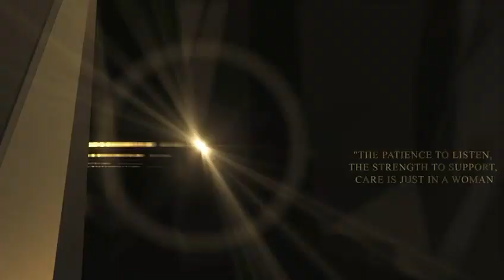INTERNATIONAL WOMEN'S DAY EXCELLENCE AWARDS - 2024 | AJK COLLEGE OF ARTS AND SCIENCE | COIMBATORE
International Women's Day, celebrated annually on March 8th, honors the achievements and contributions of women globally. This day highlights the ongoing struggle for gender equality and the empowerment of women in various fields. Recognizing the social, economic, cultural, and political achievements of women, International Women's Day serves as a platform to raise awareness about gender-based issues and advocate for a more inclusive and equitable world. It's a moment to appreciate women's resilience, progress, and the collective effort to build a more just and balanced society.

AJKCAS - An educational institution with NAAC A+ Grade & world  class facilities.
* 900+ placement offers this year and counting
* 16+ Years of Achieving Excellence